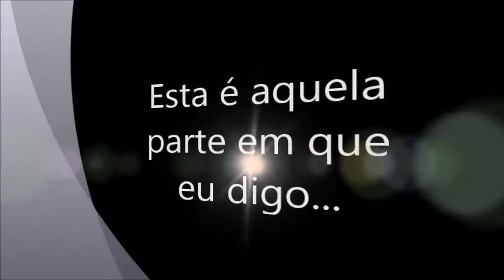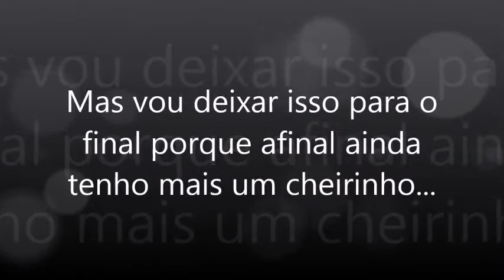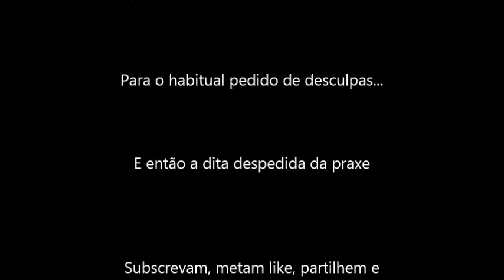O regresso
Façam tudo aquilo que vos vai na alma mas por favor comentem partilhem e subscrevam o canal, não se esqueçam de deixar o vosso like
O video não está 5* mas eu prometo que vai ficar pior.